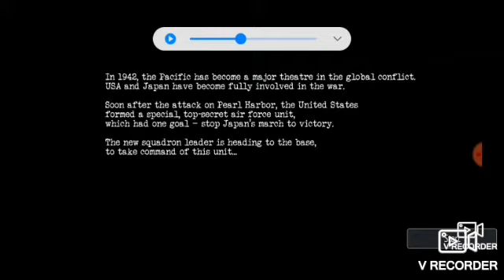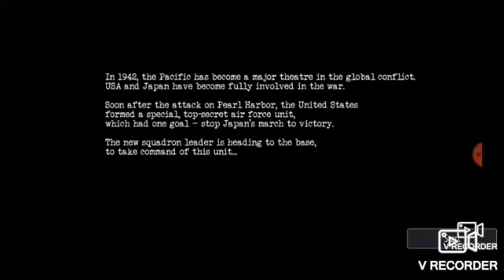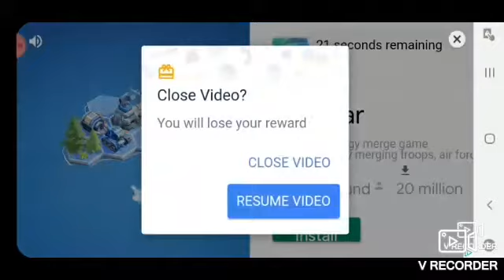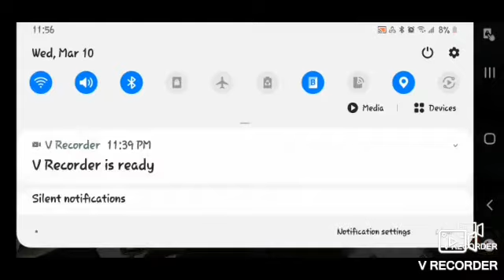world war 2 dog fighting